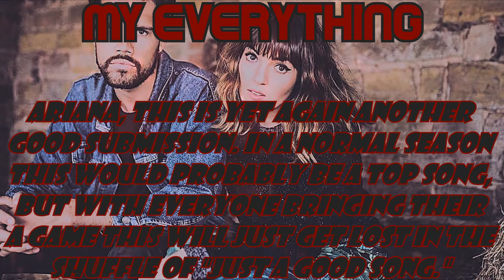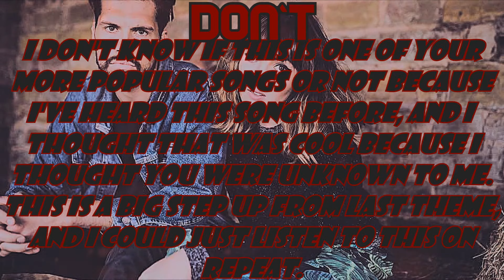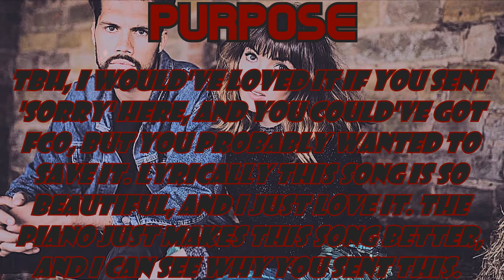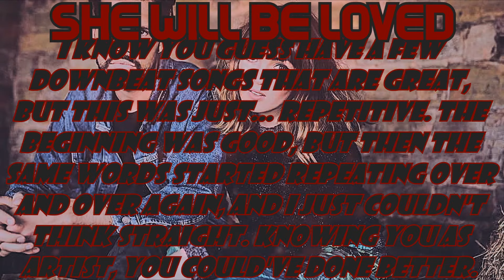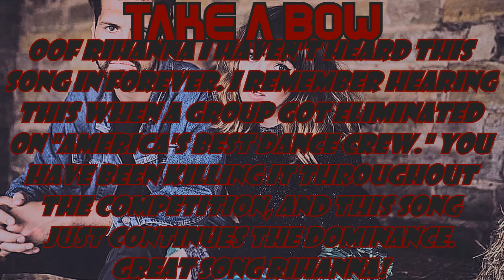✺ Tension ✺ 9-4 "Downbeat Songs"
✺ Cʜᴀʀᴛ ✺

✺ Cᴀsᴛ ✺
Angus & Julia Stone- Liam Tanaka
Ariana Grande- xfallingsnow
Bebe Rexha- xpsychohigh
Bridgit Mendler- KatanaJohn
Bryson Tiller- BarcoTD
Demi Lovato- Sameed
Jack & Jack- Evict Dragons
Justin Bieber- //XWinterSnowX//
Marina & The Diamonds- Matt Carolan
Maroon 5- RyanWants ToGame TM
Nicki Minaj- XxArianaisLyfexX
Pentatonix- Rocky Pop 101
Rihanna- xo AvrilzBarbie xo
Taylor Swift- Jake Le
The Chainsmokers- /xx\Summer Snow /xx\

✺ Iɴ Rᴇᴅᴇᴍᴘᴛɪᴏɴ ✺
Fantasia- PurpleAries
The Vamps- YandereKitten
ZAYN- XRealityDarryl